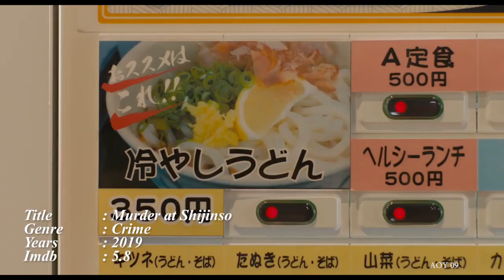Minami Hamabe Movie list 2020 浜辺美波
Minami Hamabe Movie 2020 You can Watch
Recommendation  Minami Hamabe Movies 2020